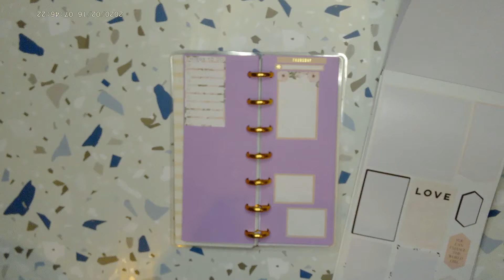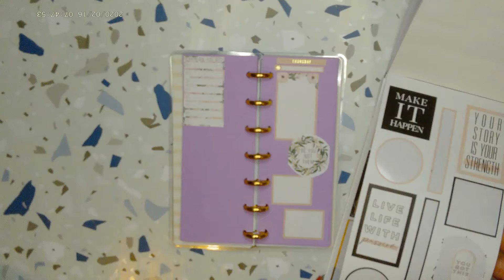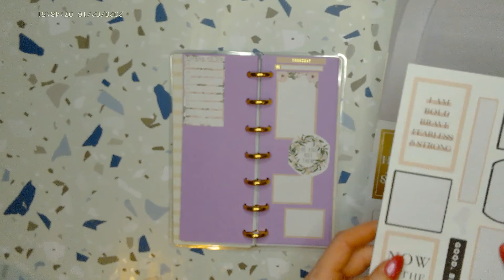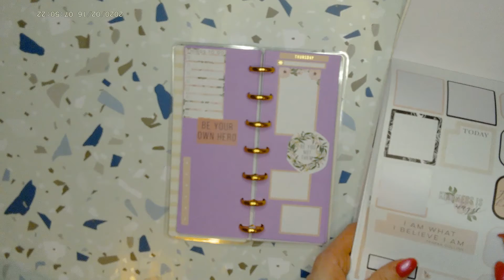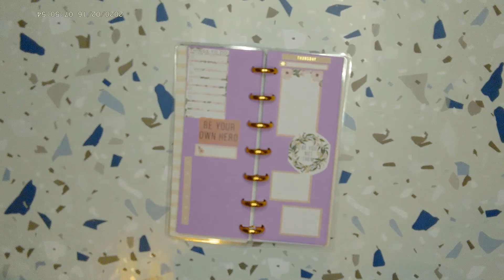Thursday Daily Plan with Me Happy Planner Skinny Mini April 8th 2021 Bujo Journaling